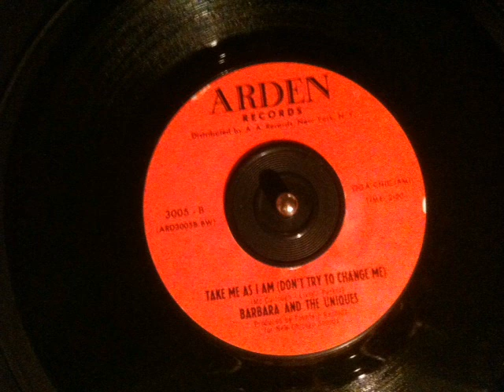Barbara and the Uniques - take me as i am (dont try to change me)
other side of 'you make me feel so young again'